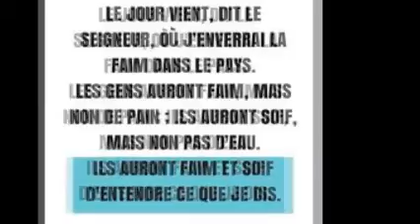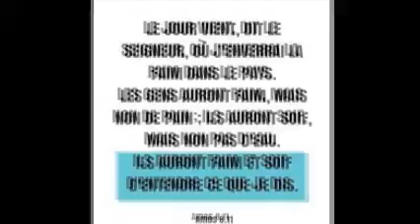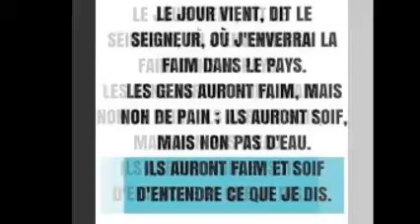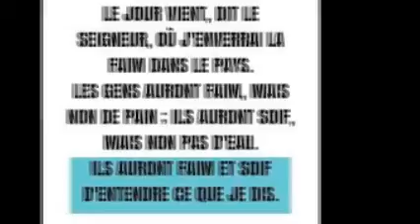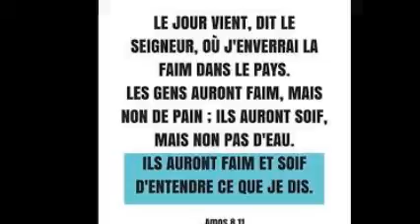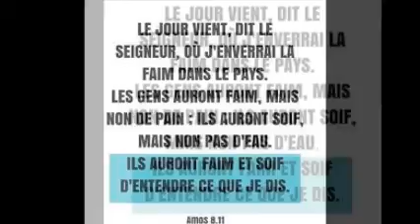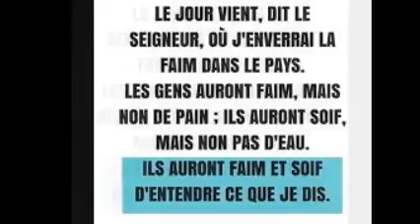seq lecture du 01 juillet 2022 Lina